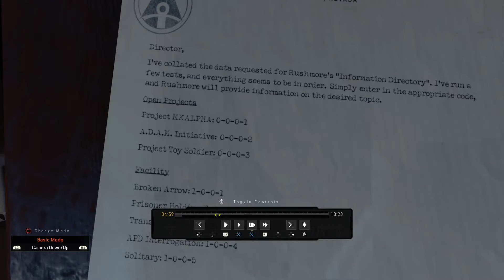Random Letter 2 - Black Ops 4 Zombies - Alpha Omega